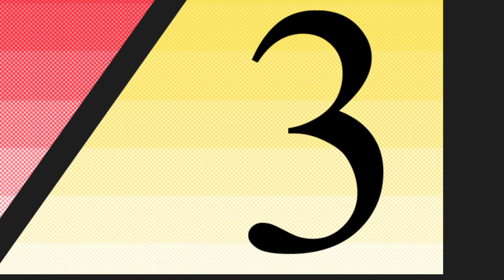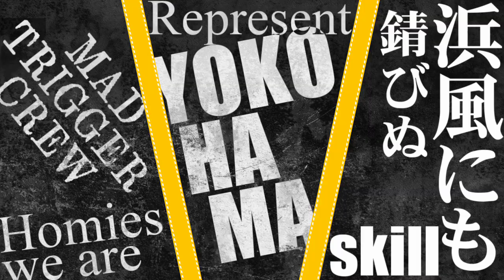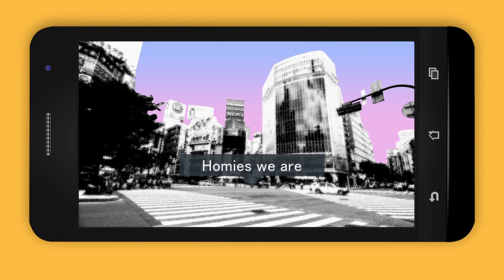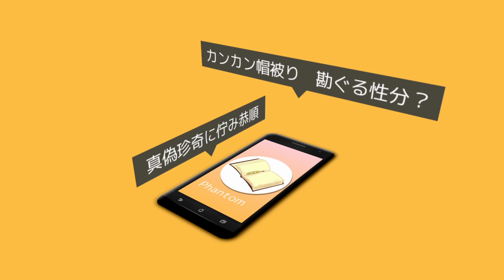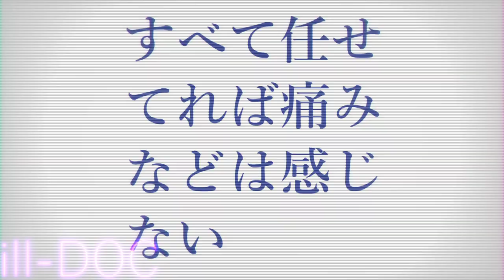【よなお】ヒプノシスマイク -Division Rap Battle- (Arrange ver.)【歌ってみた】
よなおです。
今回は...

『H歴 武力による戦争は根絶された...
争いは武力ではなく人の精神に干渉する特殊なマイクにとって変わった。
その名も【ヒプノシスマイク】
このマイクを通したリリックは人の交感神経、副交感神経等に作用し、様々な状態にすることが可能になる。
兵器ではなく言葉が力を持つことになったのだ。
そして男たちの威信をかけたバトルの名は領土(テリトリー)バトル。』

...と巷で噂になっている「ヒプノシスマイク -Division Rap Battle-」を自作オケで歌ってみました。
12人っぽく歌えてたらいいなって！